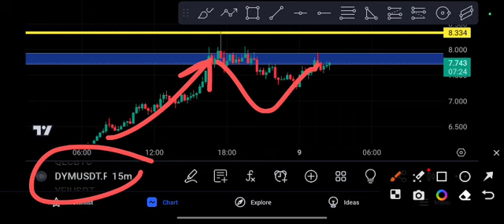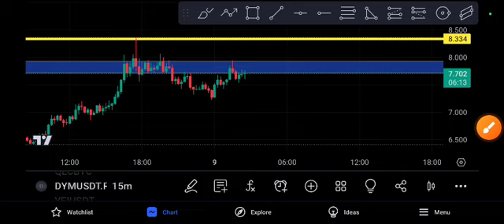DYM coin Crazy PUMP! DYM Price Prediction